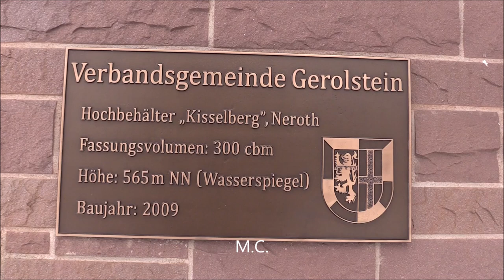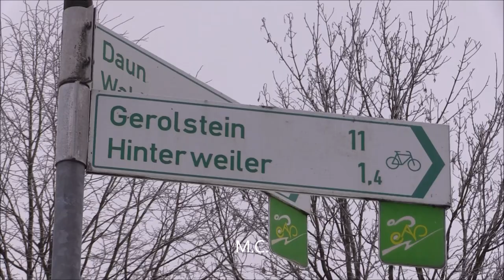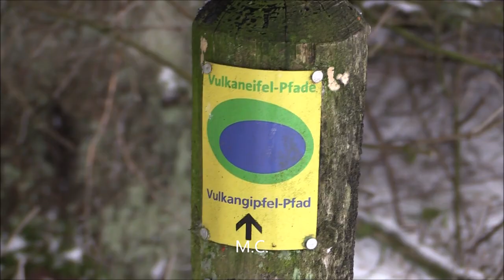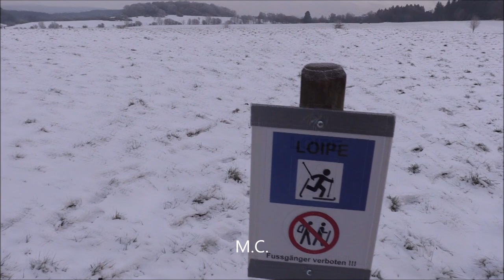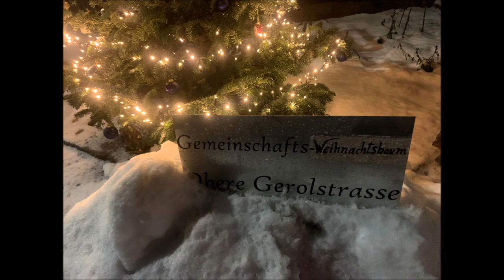Adventsschnee 2023 in der westlichen Eifel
Ein bisschen Advents-Schnee, bis zu 15 cm je nach Höhenlage und Region, in der Eifel.